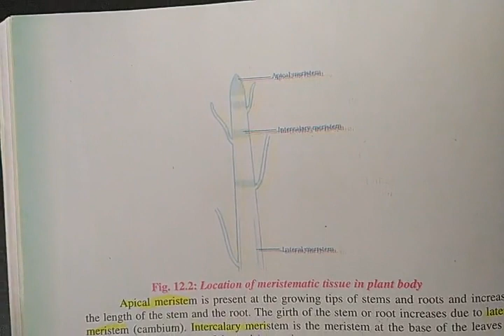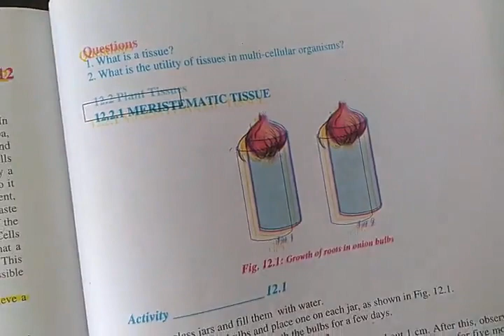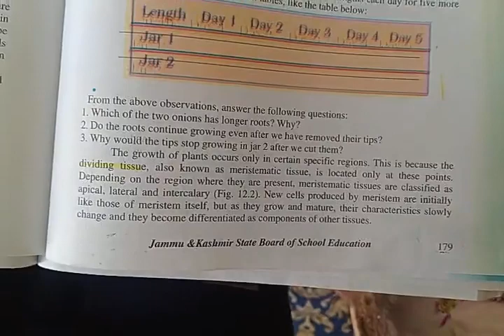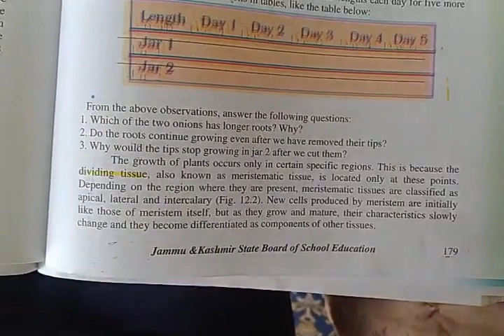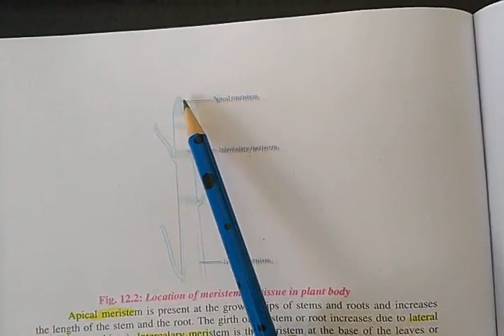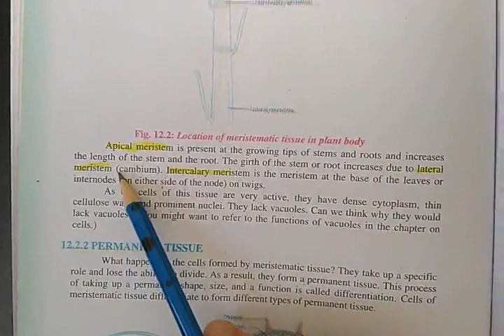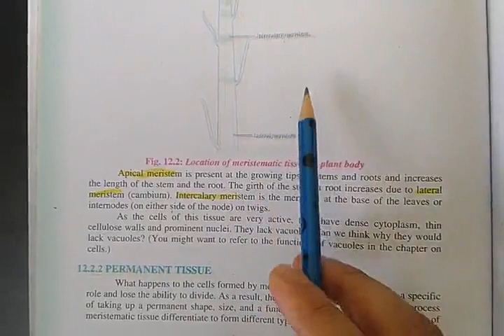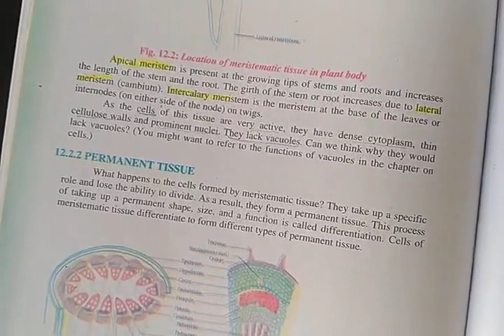Meristematic Tissue //Bio//Class 9th